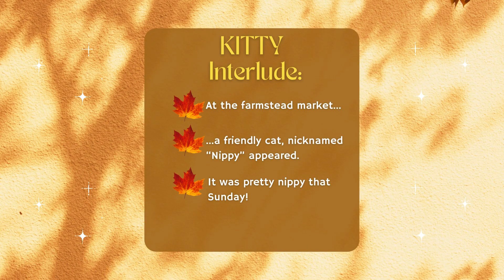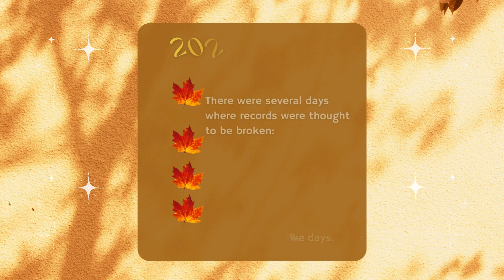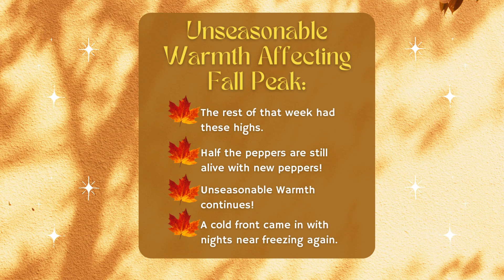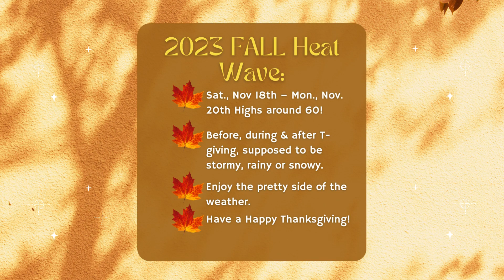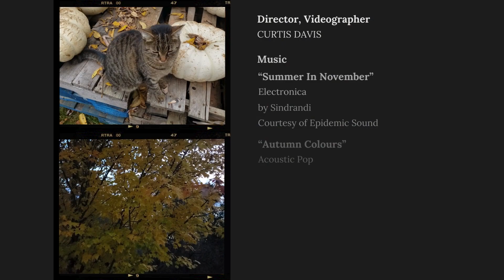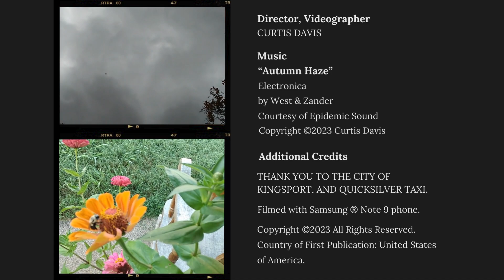Fall Foliage Peaking Early to Mid November HD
🍁 Fall Foliage Peaking in Early to Mid November | A Warm Autumn Affair! 🍂

Hey, poetry enthusiasts! 📚✨ Get ready to dive into the warmth of a truly unique autumn on the channel! 🍁In this episode, I'm celebrating the fall colors that decided to extend their stay well into November, making it a November to remember! 🎃✨

🍂 Filmed on October 26th, 2023, and November 5th, join in as I explore the mesmerizing peak of fall foliage. Nature decided to play its own tune, and we're here for the encore! 🍃🍁

Meet my feline friend Nippy, the adventurous poet-cat, as she explores the farmer's store and hangs out with the pumpkins, adding her own dash of charm to the autumn scenery. 🐾🍂

The mountains are alive with a symphony of colors—vibrant reds, golden yellows, and rustic browns—painting a masterpiece against the November sky. It's like nature is giving us an early holiday gift! 🎁✨

As we glide into November, let's savor this warm and picturesque fall, soaking in the hues that seem to dance in the crisp air. 🌬️🍂

Hit play, join Nippy on this poetic escapade, and let's celebrate the unexpected beauty of autumn together. 🍂

Summoning poetry and nature enthusiasts to enjoy the autumn beauty with Nippy the Cat! 🍂🐾✨